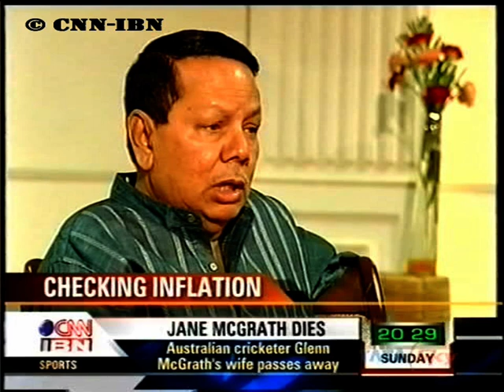CNN IBN Priya Ranjan Dasmunsi 22 6 2008